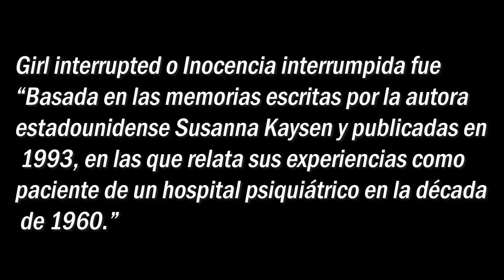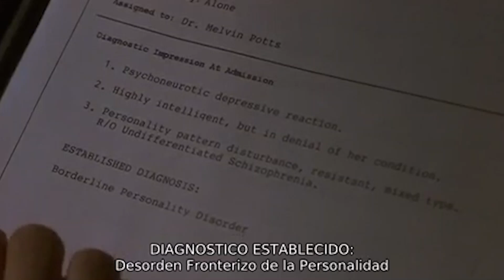Iris analiza: GIRL, INTERRUPTED | Iris In Details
¿Quieres más Iris analiza?, comenta